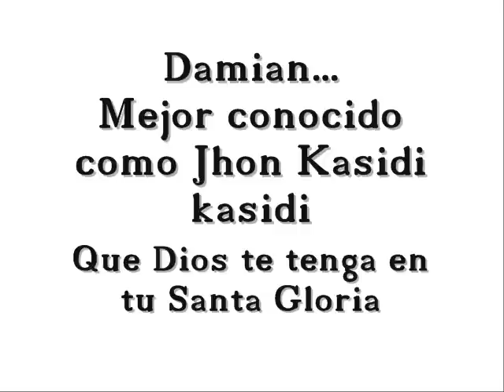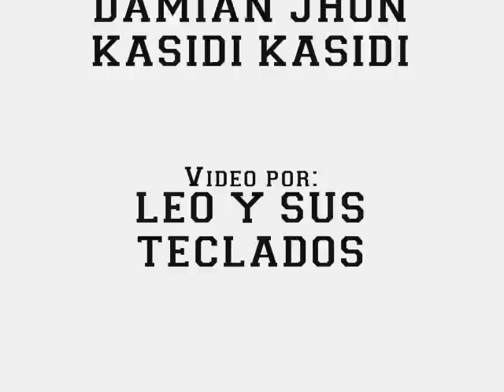DAMIAN JHON KASIDI KASIDI QUE EN PAZ DESCANCE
Este video lo hice con mucho cariño para la familia de Damian que nos deja en Diciembre del 2012.

El que canta es el mismisimo JHON KASIDI KASIDI  como el siempre se nombraba.

Siempre te llevaremos en nuestro corazón amigo.

Que en paz descance este gran amigo que todo mundo lo queria.